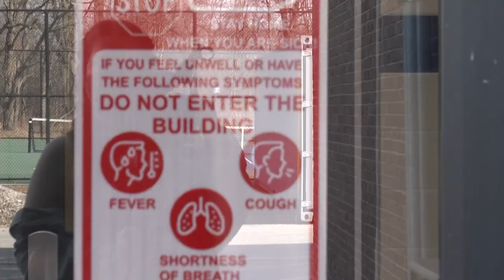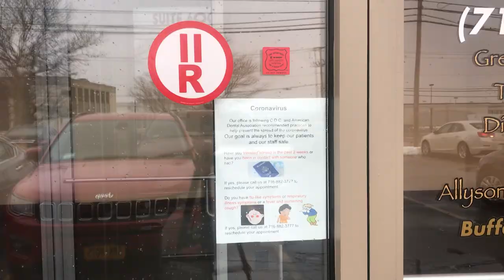PKG 5 Sports broadcasting buffalo